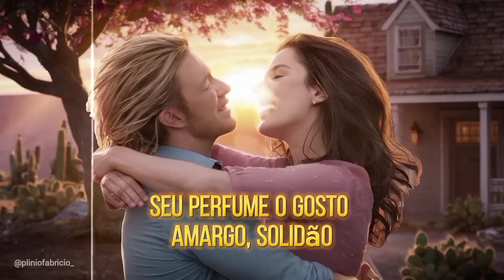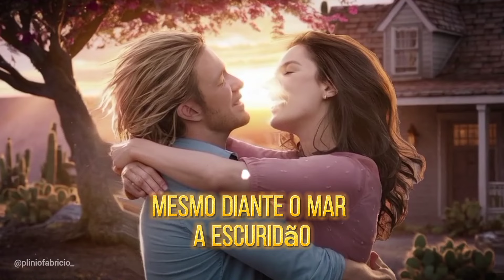Pra Você Guardei o Amor - Plínio Fabrício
Composição e Imagens e Edição: Plínio Fabrício.

Pra você guardei todo o amor,
Nos recantos do meu coração.
Entre versos, trôpeços no meu olhar
Na parede teu retrato, inspiração!

Em cada toque, guardei nossa canção
Hoje sinto vazio em nosso quarto
Seu perfume o gosto amargo, solidão!

Mesmo diante o mar a escuridão
Voce foi barco, minha ilha um farol
Você foi porto, calmaria, ilusão!

Você foi porto, camaria, ilusão